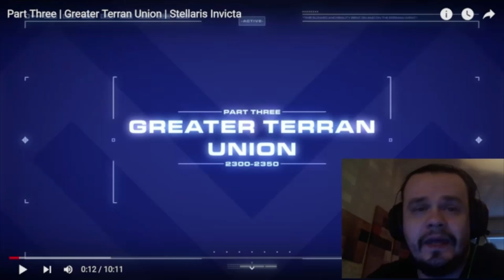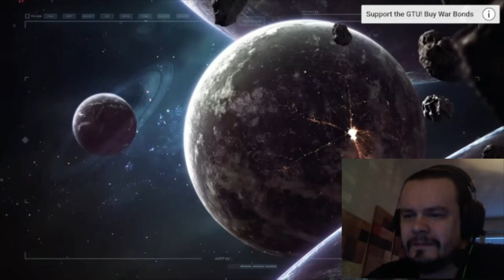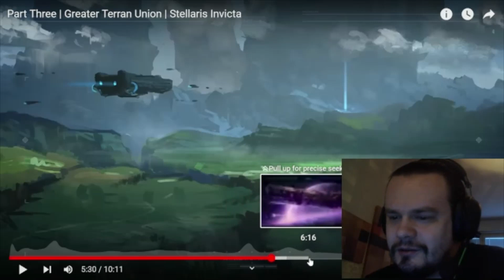Part Three REACTION| Greater Terran Union | Stellaris Invicta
Well everyone is getting fucked!